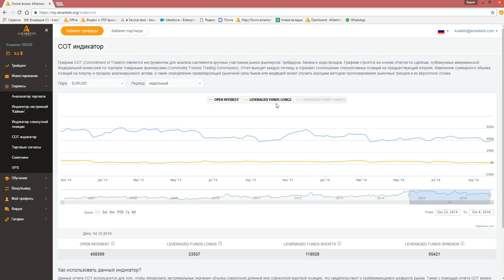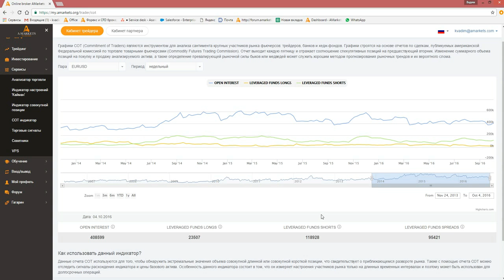СОТ индикатор - объемы от регулятора для торговли